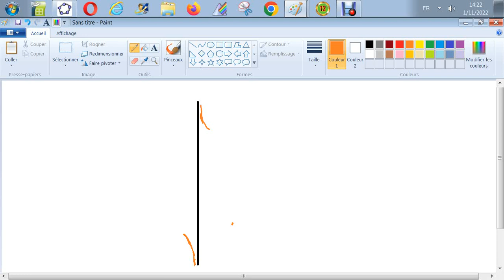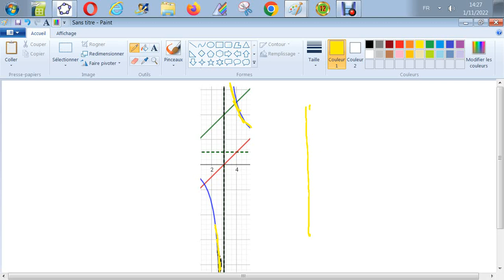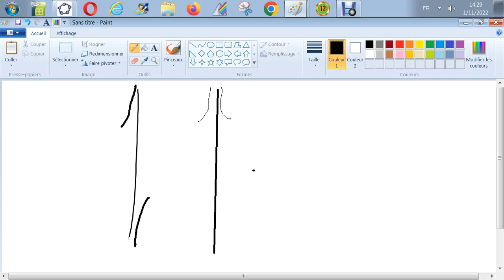Les limites dans le plan - limite quand x tend vers 3 de (x+1)/(x-3)